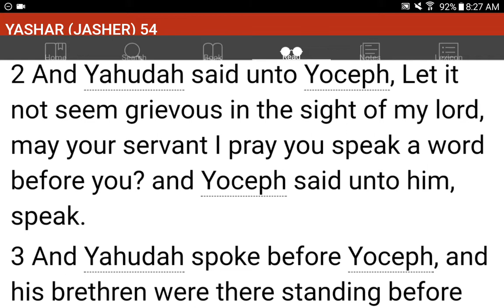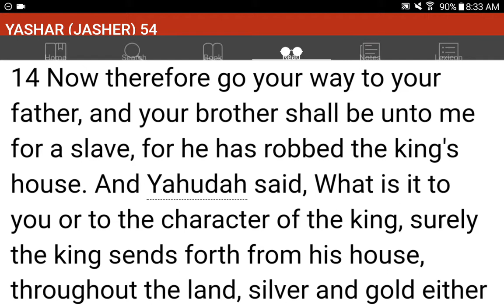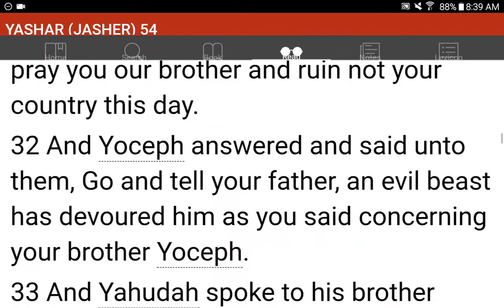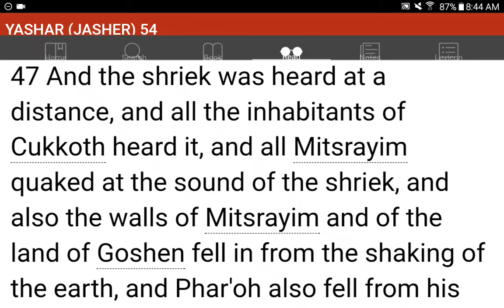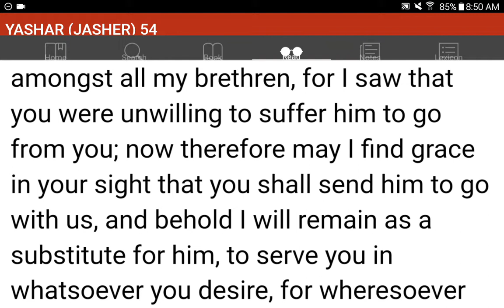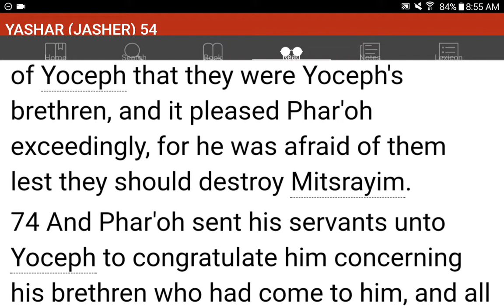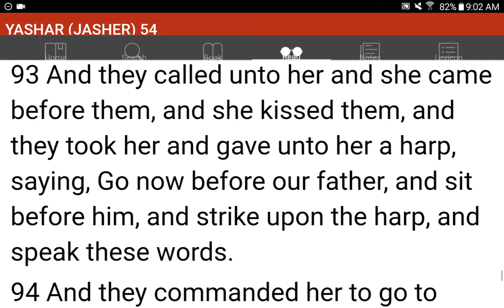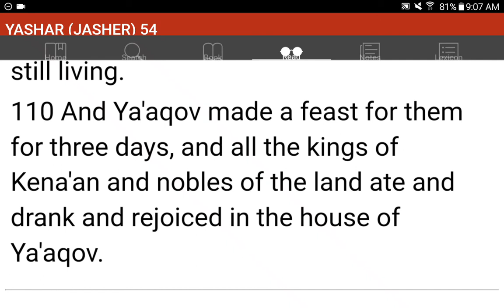💜h?™ "What's the MOST HELPFUL & SIMPLEST WAY that WORKS?"™ GIVE 1P/Month NOW! GCash